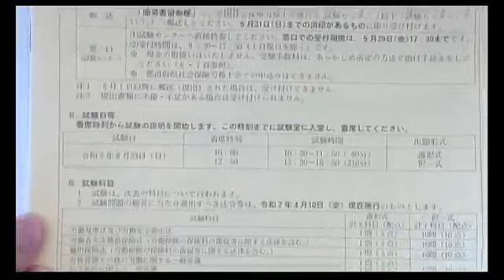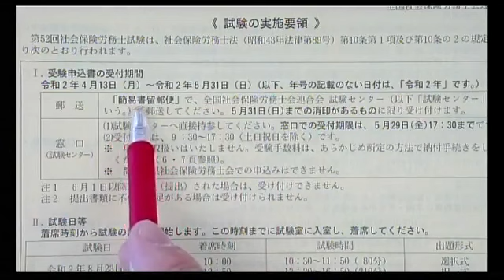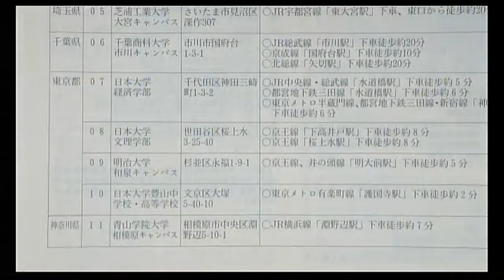社労士受験生応援メッセージ 吉田 達生講師 「ピンチはチャンス！切り替えが勝負です。」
社労士受験生応援メッセージ　吉田 達生講師
「ピンチはチャンス！切り替えが勝負です。」

【2020年合格目標　直前対策講座・公開模試はこちら】

【2020年合格目標　直前対策講師道場はこちら】

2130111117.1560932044